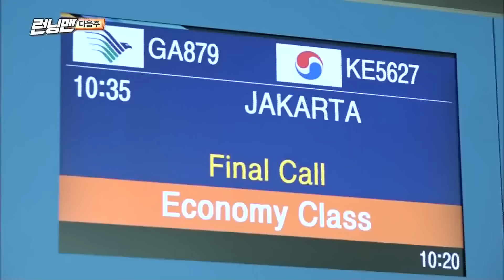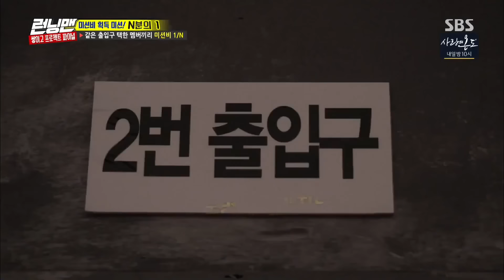[런닝맨 베스트] EP.368 모먼트.zip | 쌓이고 프로젝트 3 / 파이널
런닝맨 EP.368 | 쌓이고 프로젝트 3 / 파이널

00:00:00 - 김종국, 이마에 ‘주먹 강타’ 이광수에 분노의 풀스윙 복수! 《Running Man》런닝맨 EP500
00:02:35 - 조세호, 계속된 딱밤 벌칙에 ‘어안이 벙벙’ 《Running Man》런닝맨 EP500
00:04:59 - 이광수, 성훈과 전소민 스킨십에 발끈 “뭐 하시는 거예요?“ 《Running Man》런닝맨 EP500
00:07:13 - 전소민, 백지영 경악하게 만든 ‘파워 랩 뚫기’ 《Running Man》런닝맨 EP500
00:09:46 - 송지효, 당황스러운 지석진 등장에 ‘잇몸 만개 웃음’ 《Running Man》런닝맨 EP500
00:12:09 - 《Running Man》 E501 Preview｜런닝맨 501회 예고 20170924
00:13:19 - 솔비, 로마 공주 다운 열정의 한판 ‘大자 눕기’ 《Running Man》런닝맨 EP500
00:15:52 - 이광수, 쫌생이 기질로 ‘런닝맨 좀도둑’ 등극! 《Running Man》런닝맨 EP500